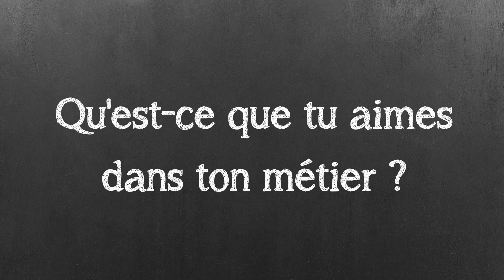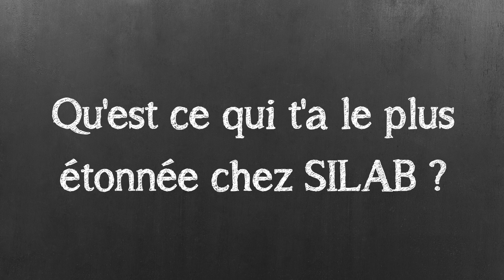Mon métier : Chef de Projets Clients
Charlotte partage son expérience de chef de projets clients chez SILAB, un poste avec un rayonnement international qui allie sciences et commerce.